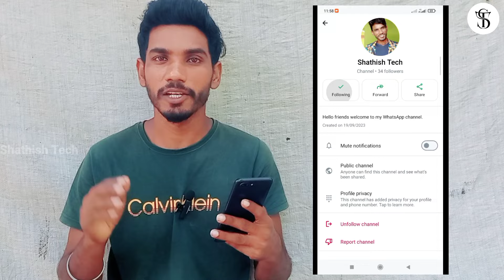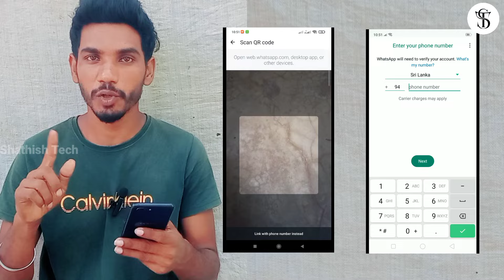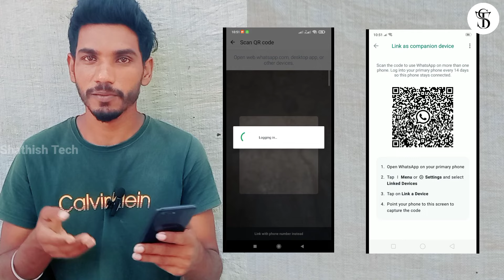How To Change WhatsApp Status Style In Tamil 2024 / பழைய மாதிரியே Status வைக்க Super Tricks 2024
This video about how to change WhatsApp status style in Tamil 2024.

WhatsApp status style
change WhatsApp status style
WhatsApp old WhatsApp status style
WhatsApp tricks